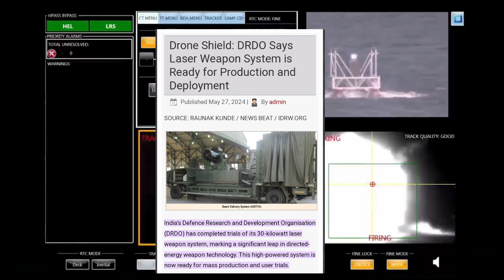DRDO Says Laser Weapon System Is Ready For Production & Deployment ||ପ୍ରସ୍ତୁତ ହେଲା ଲେଜର ଅସ୍ତ୍ର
DRDO Says Laser Weapon System Is Ready For Production & Deployment
ପ୍ରସ୍ତୁତ ହେଲା ଲେଜର ଅସ୍ତ୍ର

           DRDO Says Laser Weapon System Is Ready For Production And Deployment

1-This video has no negative impact on the original owner (It would actually be positive for them).
2-This video is also for teaching purpose.
3- I only used bits and pieces of video to get the point across where necessary.